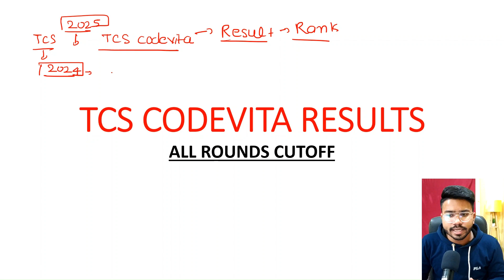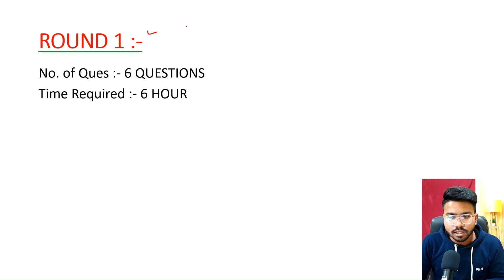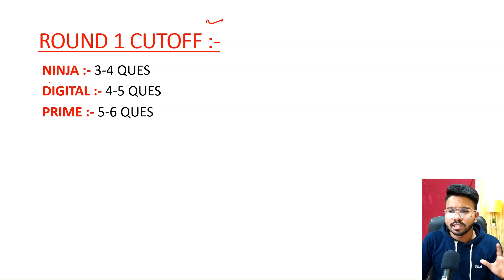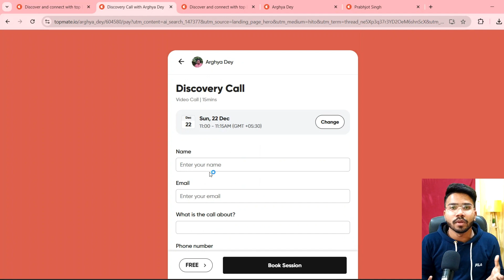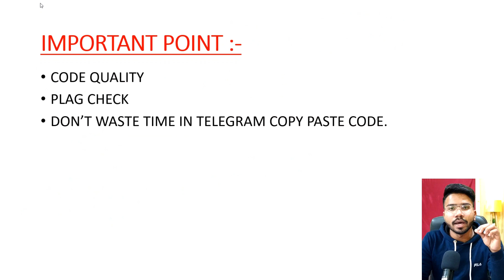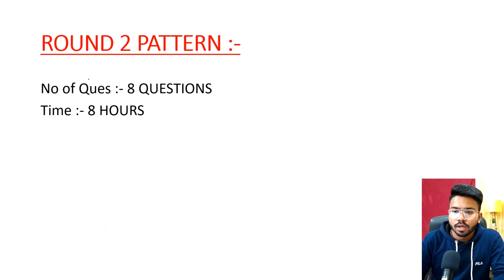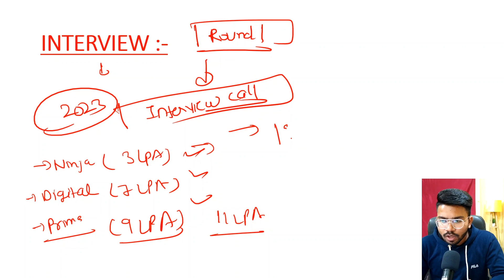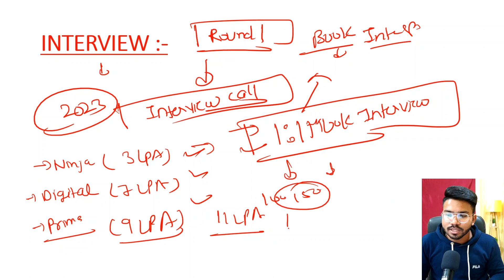🚨TCS CodeVita 2025 Results Declared! Which Role you will Get ? | TCS Round 2 ?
Hello Guys , In this Video I will tell you about the TCS Codevita result .

Prompt:[ i am looking for tcs software engineer ]

Queries Solved :-

tcs codevita login otp problem , tcs codevita round 2 , tcs codevita round 2 preparation , tcs codevita round 2 questions, tcs codevita round 1 zone 2 questions ,